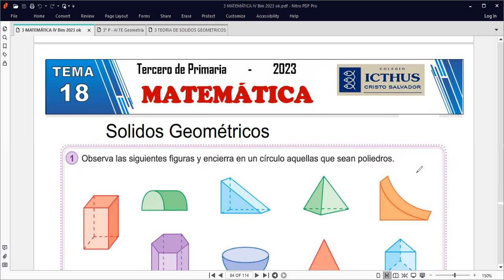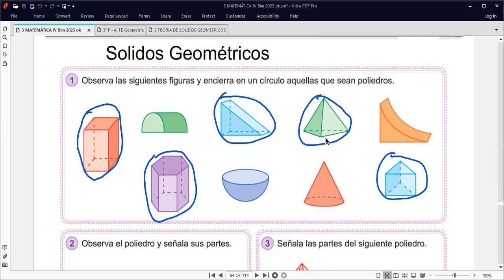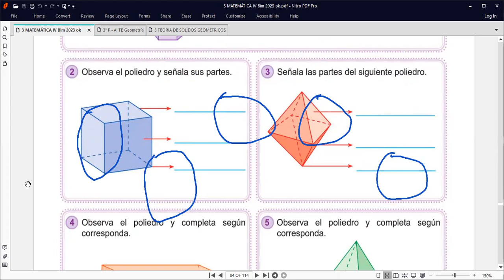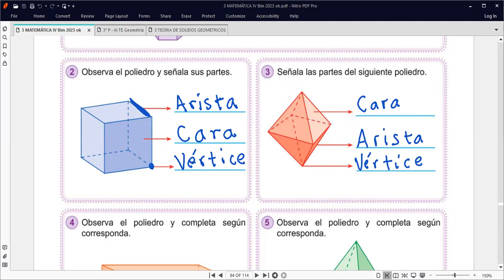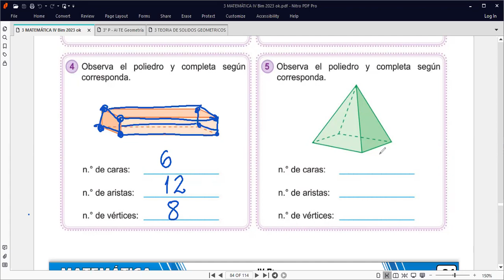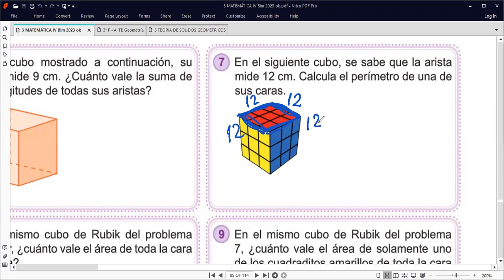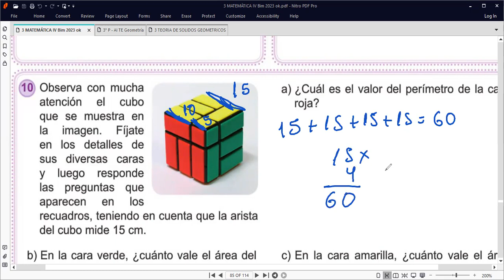3 Grado GEOMETRÍA DEL ESPACIO